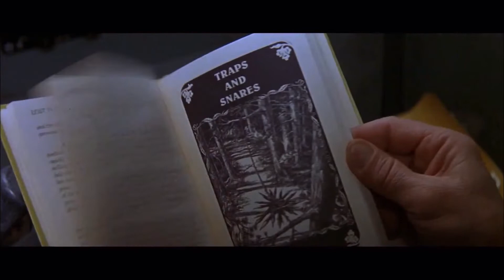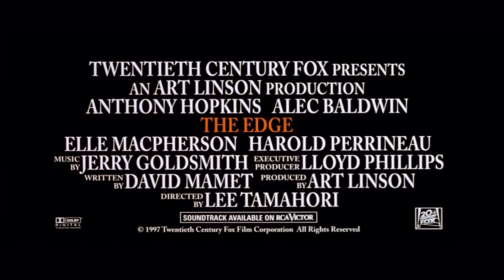The Edge ~suite~ by Jerry Goldsmith